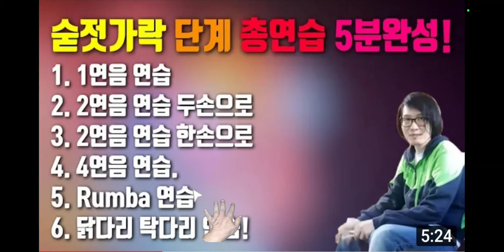수저타 구음 작곡하는법 젓가락 장단 숟가락 난타 숟젓가락 단계 송 숟젓가락 작곡 속성레슨 창시자 작곡 종결!!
숟 젓 가락 장단 난타 송! 젓가락 장단 숟가락 장단 난타 종결!! 도용범들아 따라해봐라~